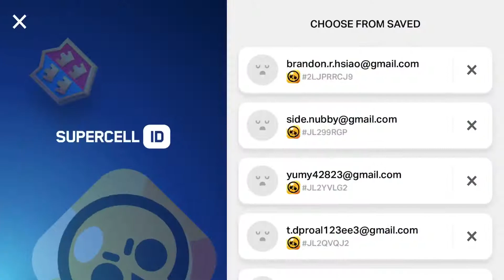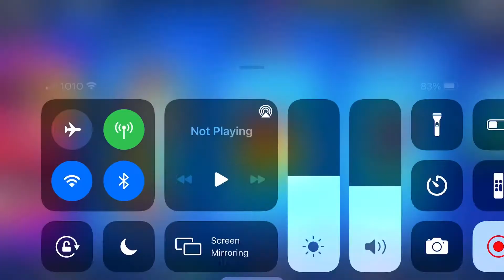Going to every mini account to get mega box. Day 1